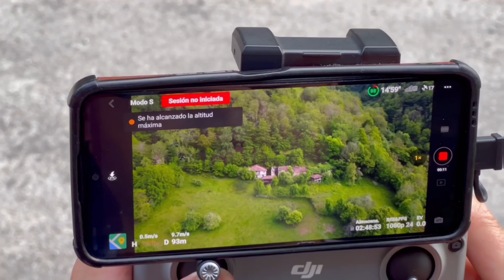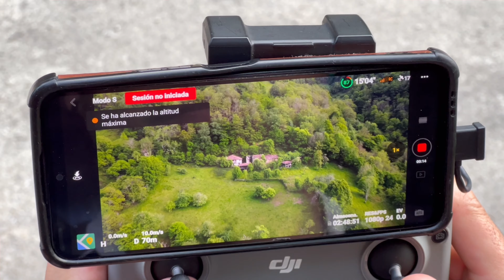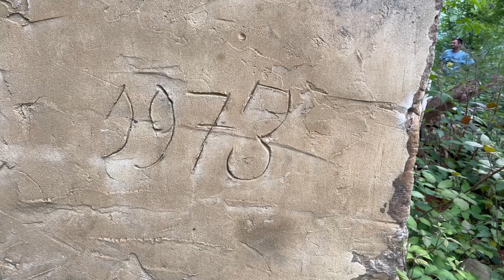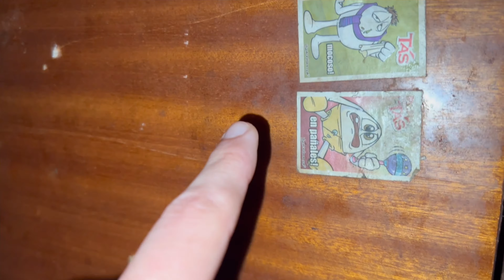SANTÍGUATE!! ✝️ Exploramos un PUEBLO ABANDONADO en Asturias nunca antes visto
Exploramos en asturias una aldea abandonada